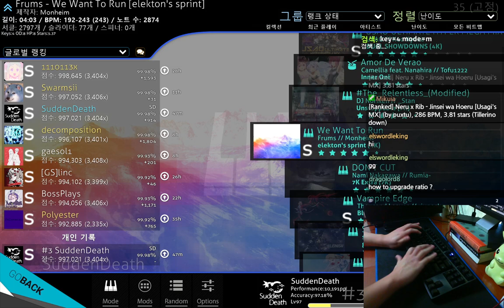osu!mania | Frums - We Want To Run [Elekton's sprint] 997K SS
Mappped by Elekton